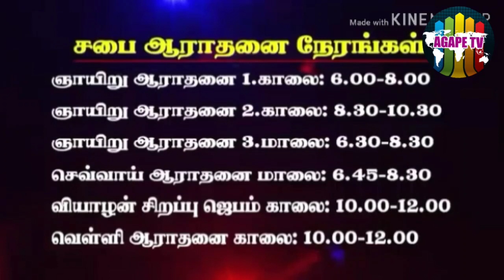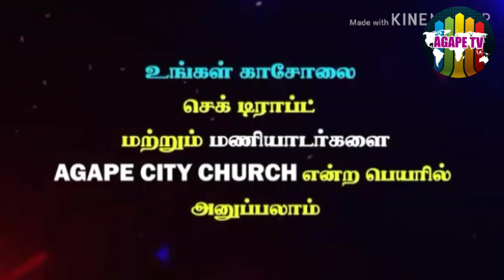பாடுபட்ட கிறிஸ்து | பாகம் 28 | பகுதி 3 | Mrs. Sheeba Julius | Agape City Church